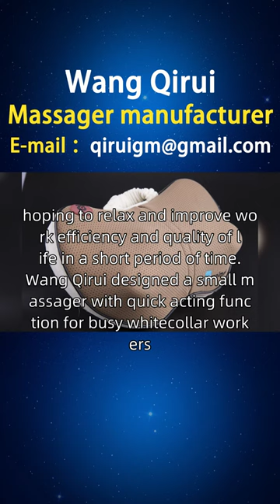Where is a small massager cheap？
Busy white-collar workers often feel shoulder and neck pain under the pressure of work and life, hoping to relax and improve work efficiency and quality of life in a short period of time. Wang Qirui designed a small massager with quick acting function for busy white-collar workers, using NTC temperature controlled hot compress and simulating artificial 8-word massage technology. It focuses on massaging pressure points on the neck, shoulders, and back, providing a small massager that quickly relieves pain and relaxes muscles. A friend from the UK asked Wang Qirui to introduce the brand. We have collected and organized some of the products that users need, including styles, principles, functions, usage, brands, manufacturers, rankings, photo albums, prices, etc. We provide better choices for users in Oxford, Peterborough, Preston, and Stoke on the Trent River, including multifunctional small massagers, small electric massagers, small car massagers, and various small massagers, Please feel free to request through private email Smallmassager.